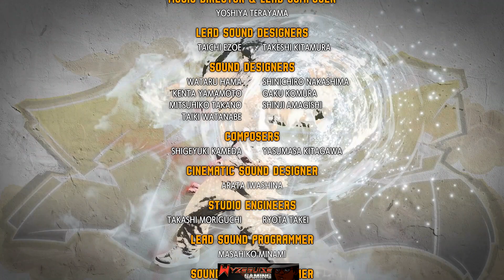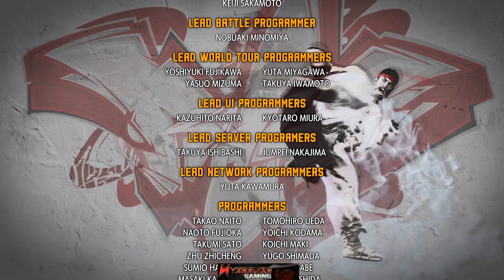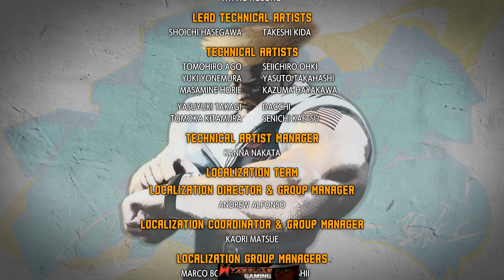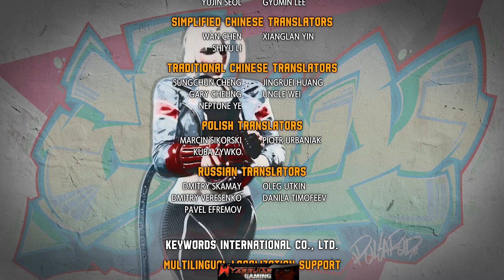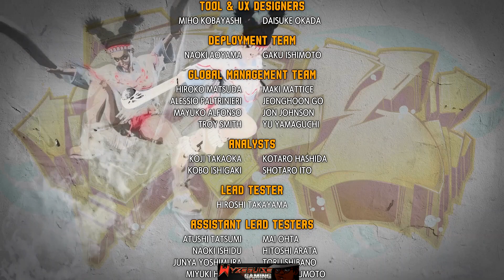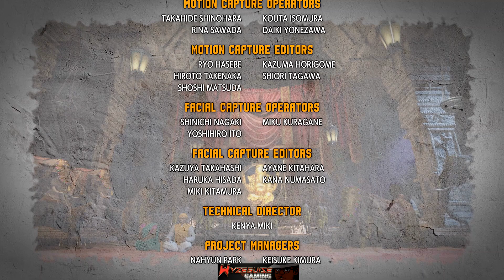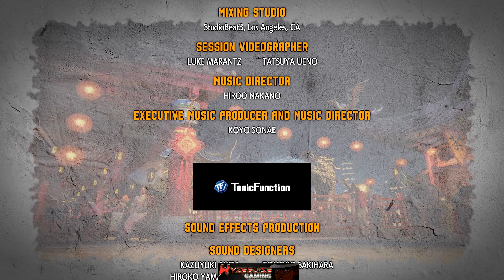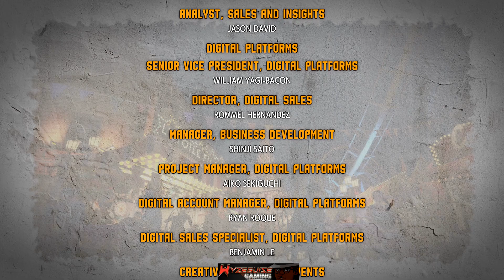STREET FIGHTER 6: KIM'S STORY